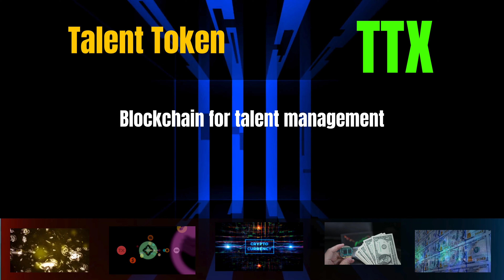The Shocking Talent Token Coin TTX Secrets | Cryptocurrency New Crypto Token Facts Trading Guide